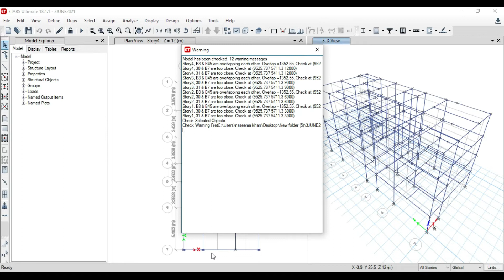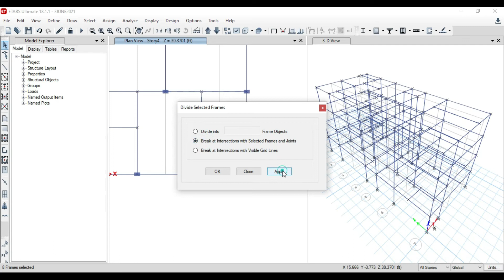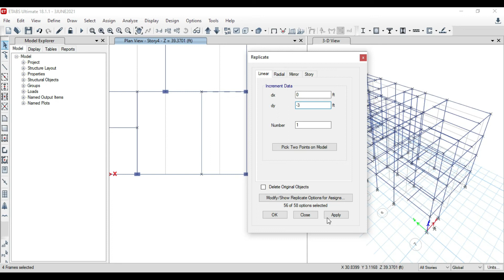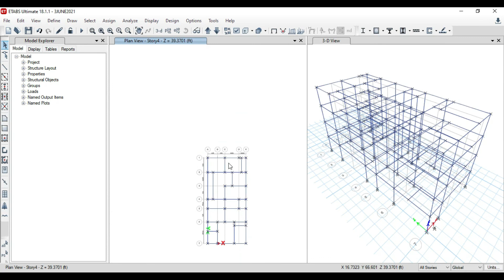Etabs How to draw secondary Beam in Etabs? (Hindi)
In this video, I have shown how to draw secondary beams.